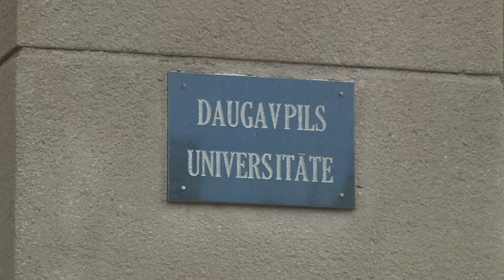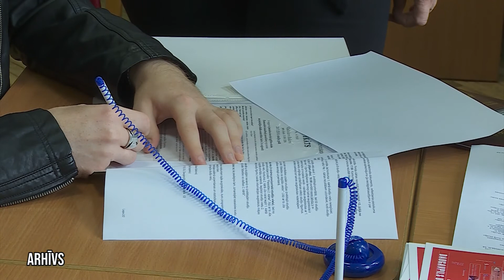Trīs reģionālās universitātes lemj par konsorcija izveidi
Jau vēstīts, ka šī gada jūlija sākumā tika parakstīts memorands par Latvijas Lauksaimniecības universitātes, Liepājas Universitātes un Daugavpils Universitātes konsorcija izveidi. Tas paredz daudz ciešāku šo universitāšu sadarbību efektīvai resursu izmantošanai, kā arī zinātniskās darbības attīstīšanā. Kamēr par atsevišķiem sadarbības veidiem jau izdevies vienoties, tikmēr izaicinājums ir normatīvie akti.